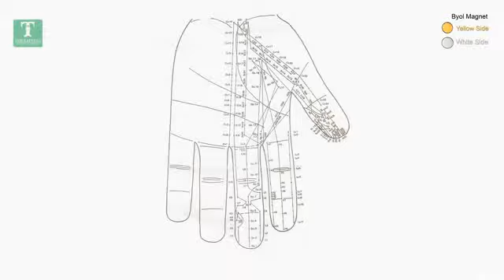Ancient Remedies: Treatment for Pertussis (Whooping Cough / Kutta Khansi) | One Point Treatment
Film Name: Ancient Remedies: Treatment for Pertussis (Whooping Cough / Kutta Khansi - Kali Khansi) | One Point Treatment.